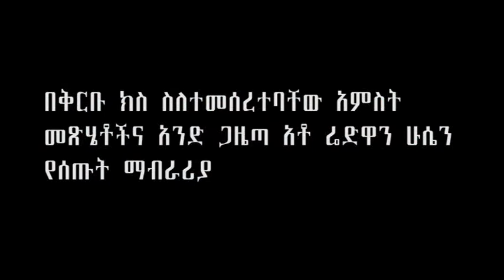Redwan’s Remark on Recent Lawsuit Against Media Outlets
Redwan’s Remark on Recent Lawsuit Against Six Media Outlets